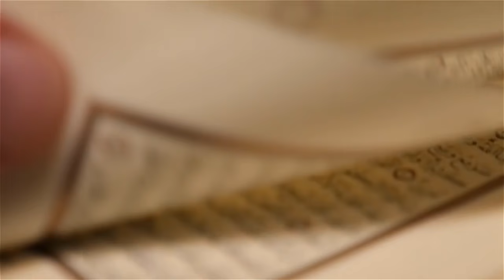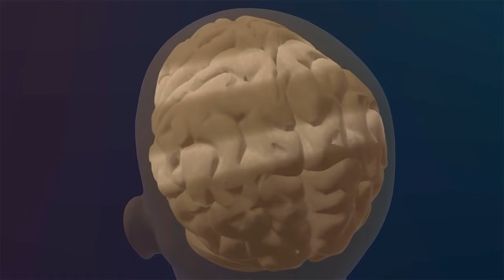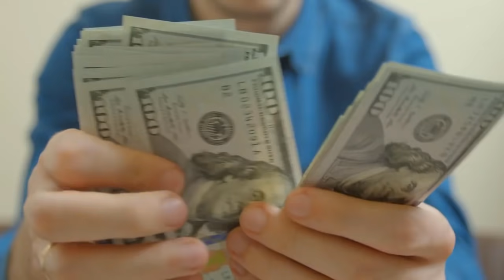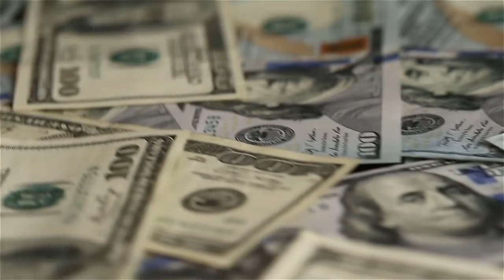قیامت کا خوفناک منظر جب حضرت اسرافیل صور پھونکیں گے | Qayamat Kab Aye Gi